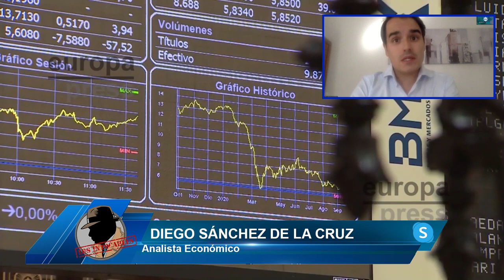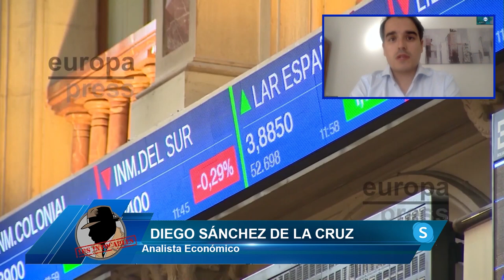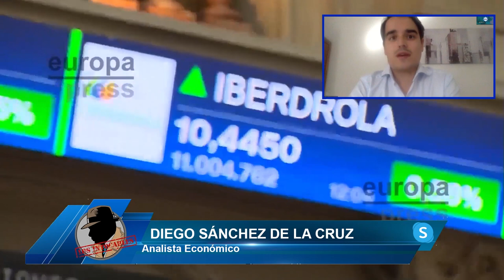DIEGO SÁNCHEZ DE LA CRUZ: A la crisis que estamos viviendo ahora mismo no se le conoce fondo